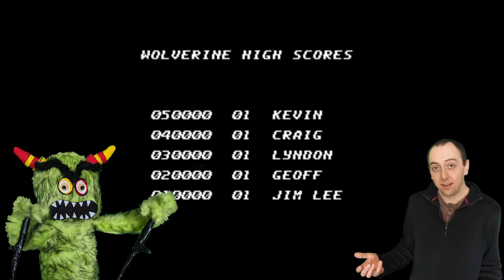Wolverine Title Screen